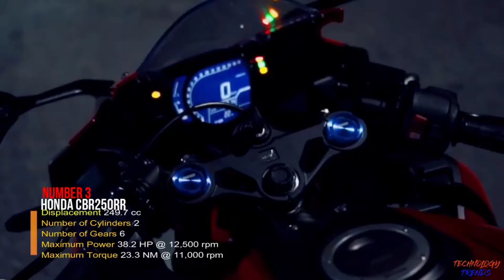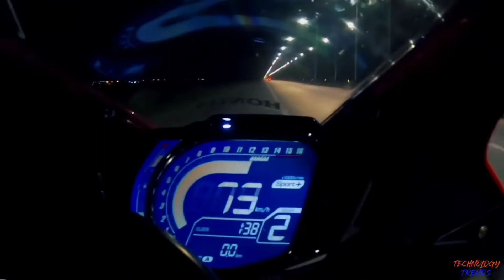Cbr250rr top speed